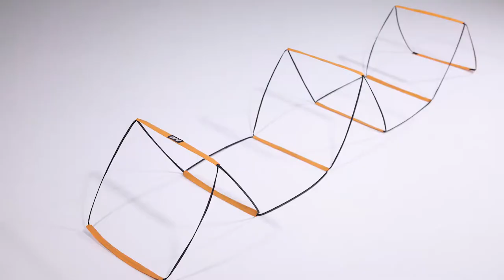Alphaworx Agility Ladder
Designed for athletes by athletes

Click the following link to buy AlphaWorx agility ladder